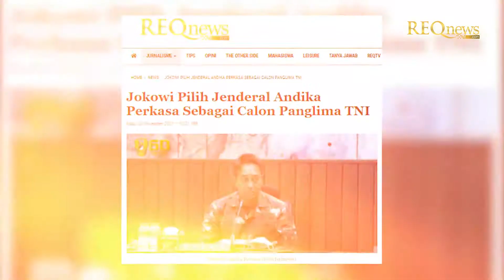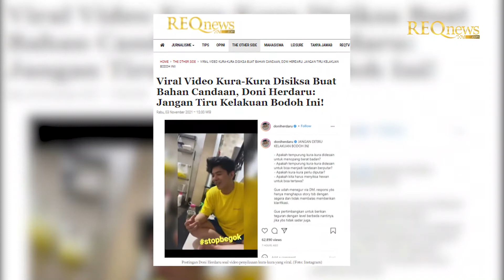Ini Tugas Baru Polantas yang Dicopot dari Jabatannya Gegara Minta Sekarung Bawang